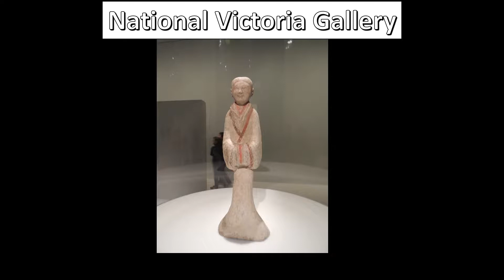2019 Melbourne "Visit with My Daughter"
song: Funkytown (radio edit).